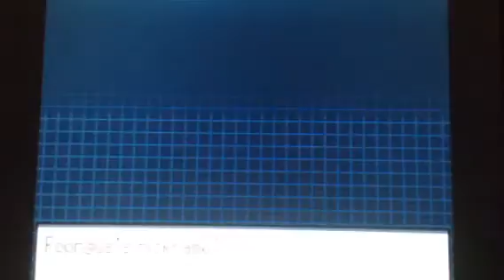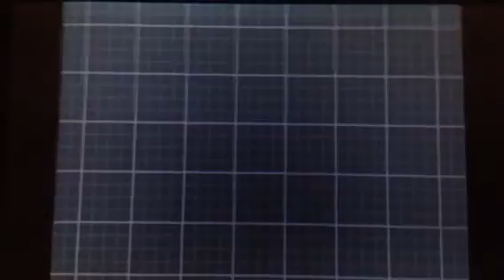Black 2 Nuzlocke - Episode 11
We get a Foongus onscreen and a Joltik offscreen(my recording stopped early by accident). Also, we get to Driftveil City!